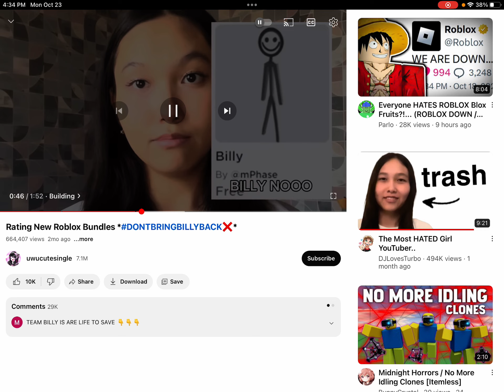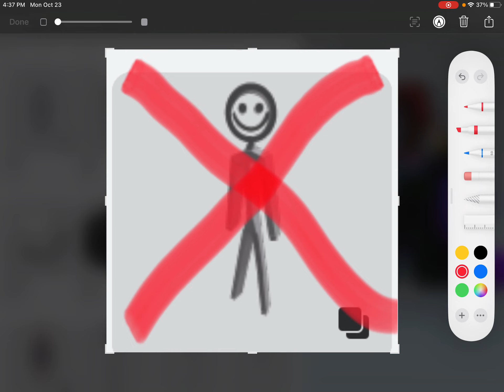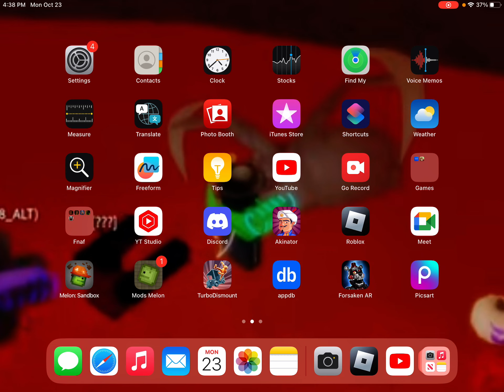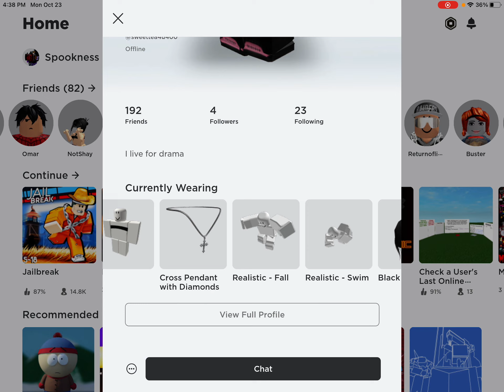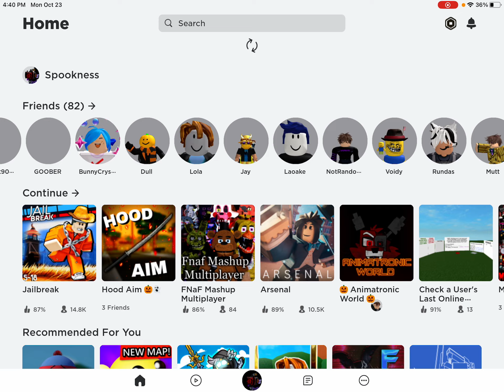Why billy sucks pretty much [READ DESC] ( I don’t like uwucutesingle still)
So if your watching this billy fans if you put a hate comment I’ll delete it it’s just my opinion also don’t unsub you can unsub anytime but don’t make me waste 100 subs